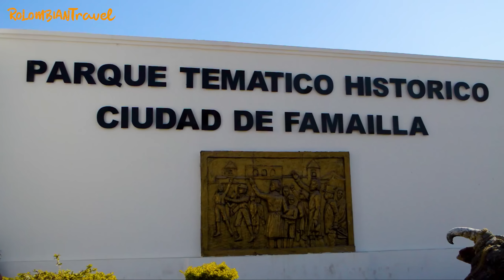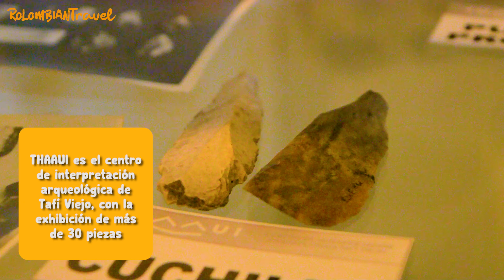¡NO VISITEN TUCUMÁN! Nos decían, fuimos y NOS ROBARON... el CORAZÓN 💘 // CAP 99 - Sudamérica en moto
Llegamos a la capital de Tucumán para prorrogar nuestro permiso de turismo en Argentina, sin imaginar el peligro al que nos exponíamos y que ya nos habían advertido ▶▶ ¿Cómo crees que nos fue? Mira el video hasta el final.

👍🏼 ¡SÍGUENOS! 👍🏼